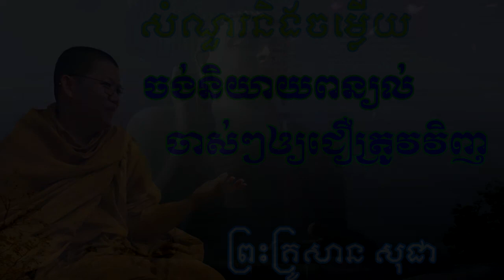ចង់ពន្យល់ចាស់ៗឲ្យគាត់យល់ត្រូវវិញជាការលំបាក(សម្តែងដោយព្រះគ្រូសាន សុជា)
នត្ថិ សន្តិ បរំ សុខំ     ពុំមានសេចក្តីសុខដទៃក្រៅអំពីសេចក្តីស្ងប់ឡើយ

     ខ្ញុំព្រះករុណាសូមនមស្ការចំពោះលោកម្ចាស់គ្រូ សាន សុជា អំពីចម្ងាយ      ខ្ញុំព្រះករុណាសូមឱកាសនឹងសូមអនុញ្ញតលោកម្ចាស់គ្រូដើម្បីយកវីដេអូមផ្សាយបន្តនឹងចែកជាធម្មទានដើម្បីឲ្យបានជាប្រយោជន៍ដល់ញាតិញោមជាពុទ្ធបរិស័ទផងនិងដល់ខ្ញុំព្រះករុណាផង។ដោយហេតុនេះ សូមលោកម្ចាស់គ្រូមេត្តាអនុគ្រោះដល់ខ្ញុំព្រះករុណាផង សូមអរព្រះគុណ។

»ការជួយជាវគឺឈ្មោះថាជួយលើកទឹកចិត្តខ្ញុំផងដែរ ហើយបើជួយshareឈ្មោះថាជួយចែករំលែកព្រះធម៍។ »សូមអរគុណនិងអរព្រះគុណ«
ព្រះធម្មបទ៣០ គាថា( សម្តែងដោយព្រះអង្គគ្រូ សាន សុជា)sansochea​